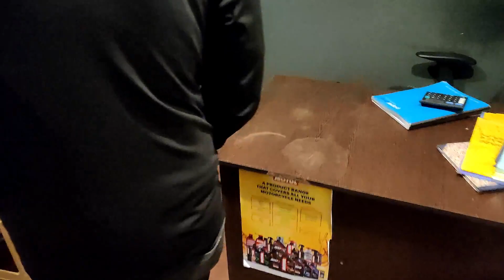HAND BRAKE INSTALLATION ON MY KTM DUKE 250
A DAY WELL SPENT , A PEAK INTO MY EVERYDAY LIFE

my world revolves around motorcycles
hope you people like & appreciate my work

help me in helping you with all your basic & complex biking related stuff

About me - Just a usual normal INDIAN guy chasing his biking dreams

I'm a Moto vlogger , Freestyle stunt rider , Personal Mechanic & A lot more that i'm exploring everyday of my life  .

THANKING each & everyone of you who joins & embarks on this beautiful journey with me . lets RIDE
Ride safe
Be safe

CHEERS